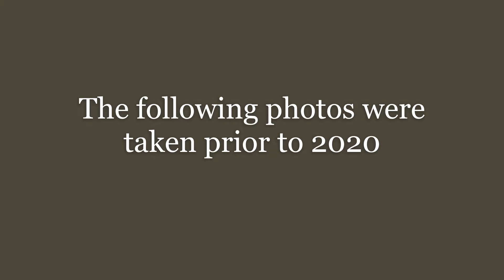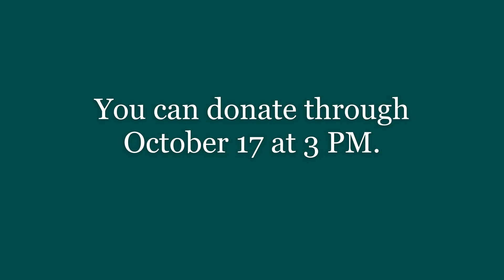Captain's Cabin: Woodwind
Schooner Woodwind was built to make sailing dreams come true back in 1993 by the Kaye family. For the past 27 years, guests from all over the world have sailed on her for public cruises, private events, multi-day cruises and educational cruises. Just 5 years later her sister, Woodwind II, set sail. Woodwind II is the "movie star" of the family - she played an important role in the movie Wedding Crashers. But it's the classic Woodwind that sails every year in the Great Chesapeake Bay Schooner Race - and she's known to be a fast competitor!

Donations to Woodwind's campaign will be used to provide sailing experiences free of charge to local youth. Offering programs in STEM and navigation, Woodwind helps kids experience the magical Chesapeake Bay under full sail.